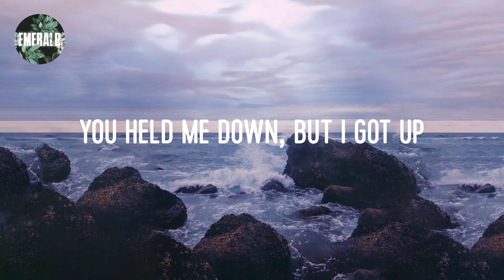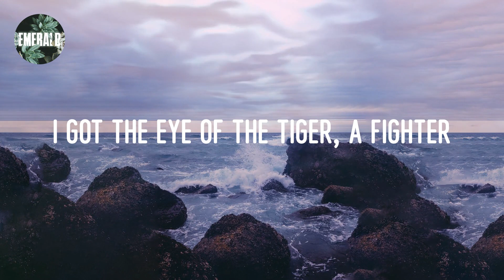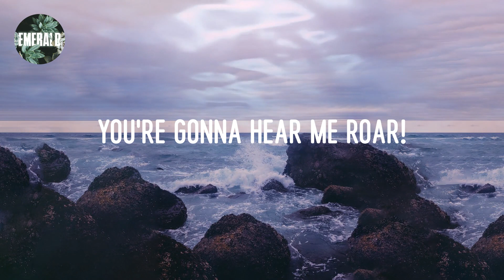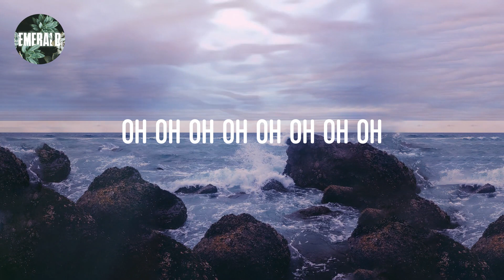Katy Perry - Roar (lyrics)